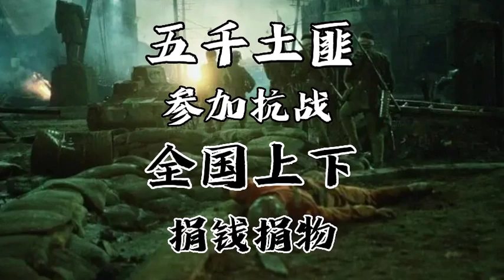五千土匪参加抗战，全国上下捐钱捐物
✦這裡是梁山微木說歷史✦
怒則諸侯懼，安則天下息，盡在【梁山微木說歷史】
已出版《有趣有料忘不掉的隋朝史》 在出版《大唐帝國興亡史》 全網閱讀量3000萬以上 ；
會定時更新歷史故事；

講歷史 本影片完全符合YouTube社群準則，沒有任何違規行為。